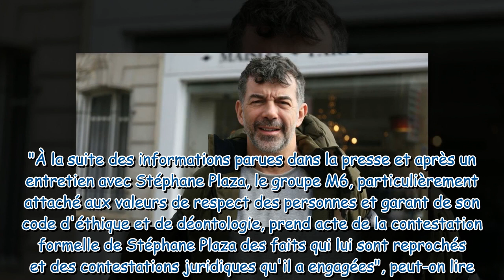Stéphane Plaza face à de lourdes accusations la réaction de M6